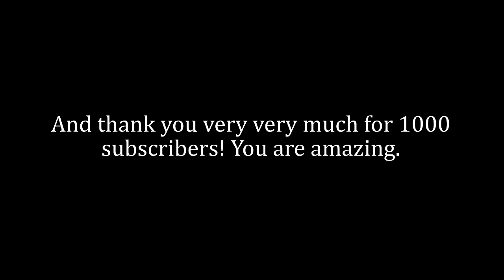How Lore Accurate Spider-Man Really Swings Part 2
It feels amazing to have people who care about my content. Thank you very much!

I wanted to make this video firstly to have a 4k version of the first Lore Accurate video, but also I wanted to explain my point of view a little better and also add some stuff for context (like the first game clips). Some of those ideas i got from people who commented at my video, so thank you very much for that. Hope you guys like this one!